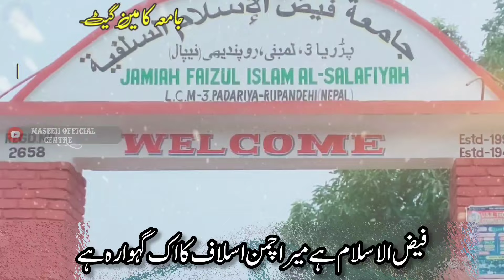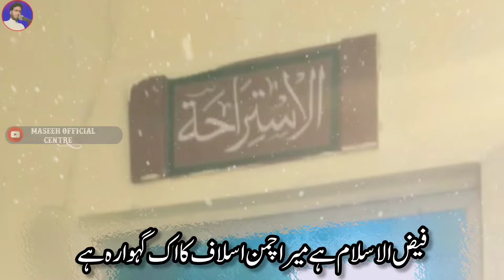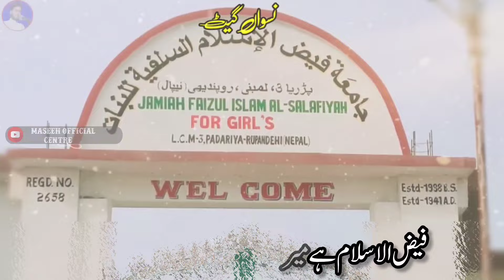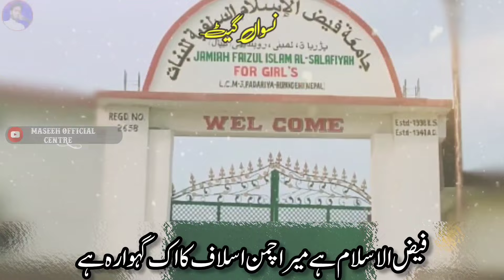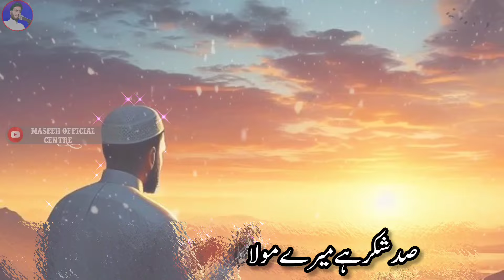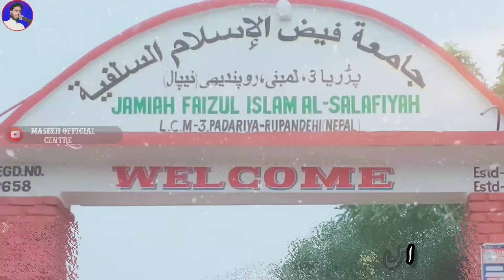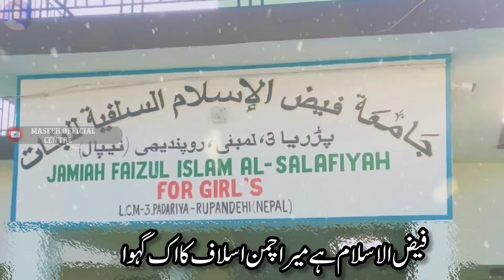Tarana e Jamia| Jamia Faizul Islam Padariya Lumbini Nepal| Speaker🎤Hafiz Masihuddin Istekhar Faizi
(Writter.✍️ Monis Faizi Sahab
Voice🎤. Masihuddin Faizi
(Owner. Hafiz Masihuddin Balrampuri
(Chennel.🎥) Maseeh Official Centre

(Poetry👉) Tarana Jamia| Faizul Islam Padariya Lumbini Nepal| Special Motivation Nasheed Kalam|👇👇

شکراً جزاکم اللہ خیرا